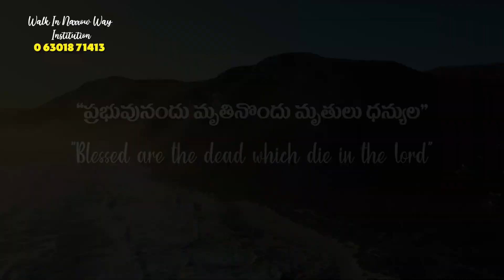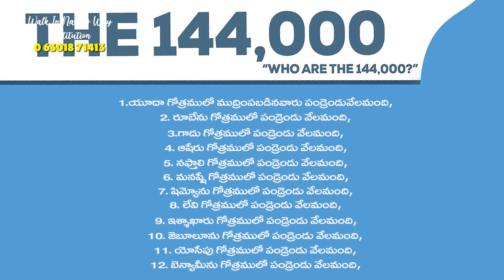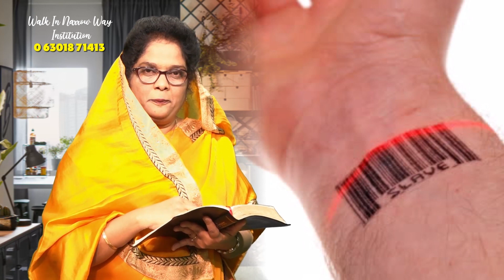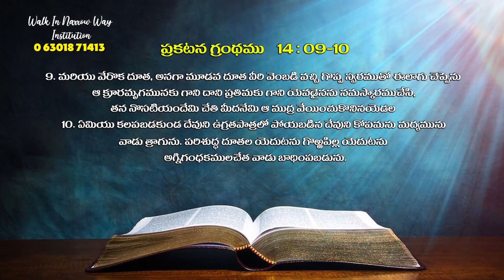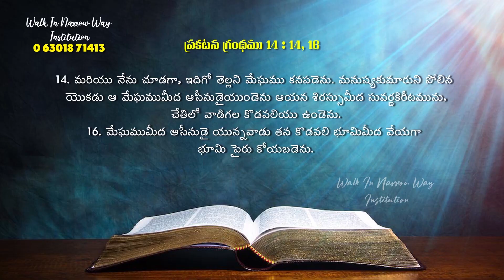ప్రకటన గ్రంధం 14వ అధ్యాయము Revelation Chapter-14 Telugu explanation